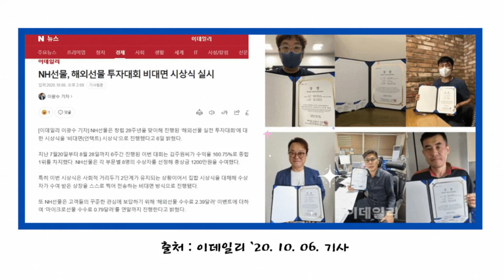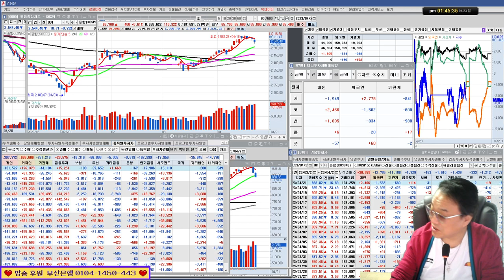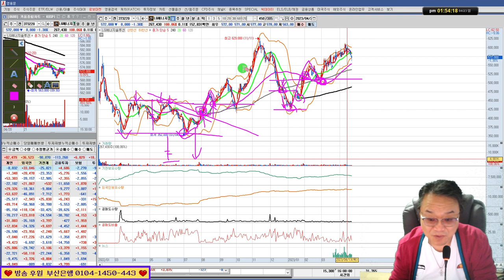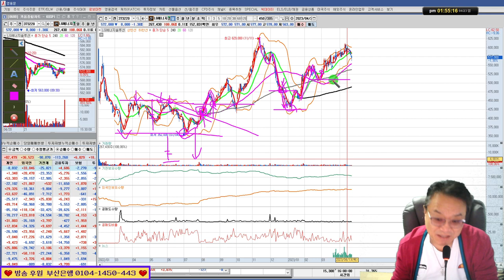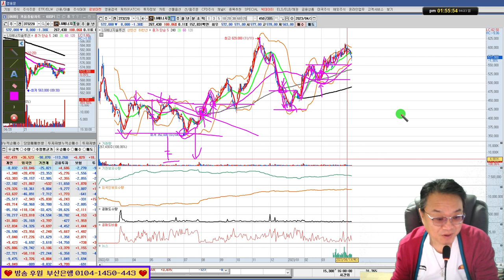주식 특강 1회/상승추세 초입에 매수하라/삼성전자,LG에너지솔루션/실전투자대회입상자 닥터케이의 주식방송 23/04/23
*1대1 필살기 전수반 모집중(카카오톡으로 문의)